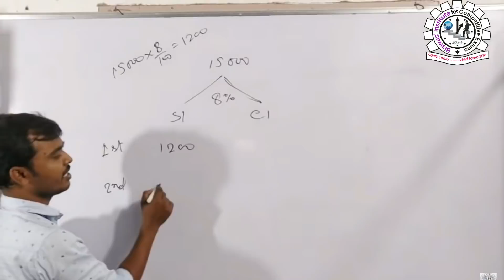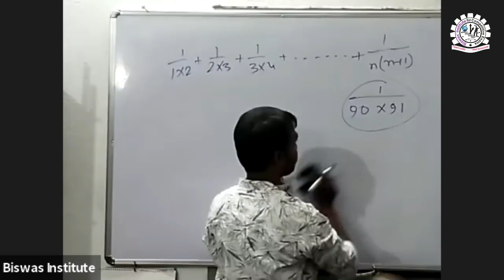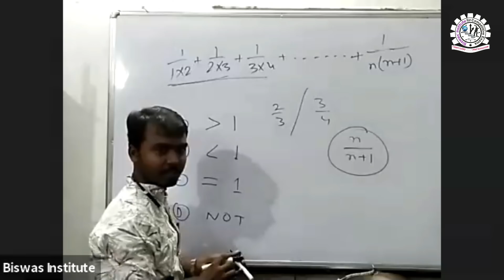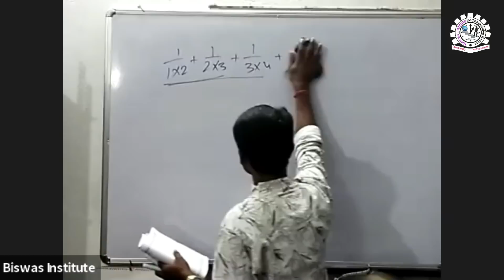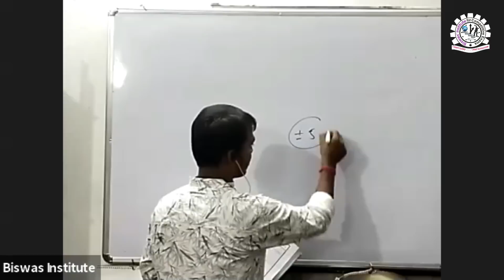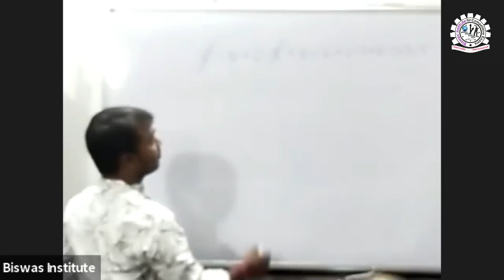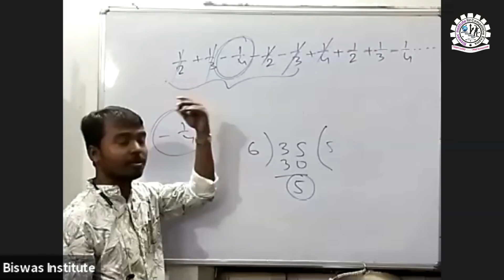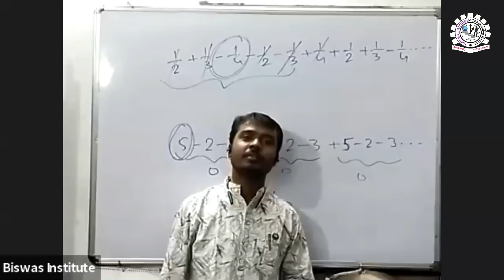💯 % free শুরু হল Basics to Advanced Mathematics বই এর সম্পূর্ণ সমাধান সিরিজ by Aloke Ranjan Biswas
Chapter-2 Miscellaneous, Part-2
100% free তে শুরু হল Basics to Advanced Mathematics বই এর সম্পূর্ণ সমাধান সিরিজ by Aloke Ranjan Biswas

Online Class, ক্যামেরা, লাইট ইত্যাদি নিয়ে বিশেষ অভিজ্ঞতা না থাকার কারণে প্রথমদিকের ভিডিও কোয়ালিটি বেশ খারাপ হয়েছে যেটা আমরা সময়ের সাথে সাথে অনেকটাই ঠিক করে নিয়েছি। আশা করি আমার প্রিয় দর্শক বন্ধুরা আমাকে বুঝবেন এবং ধৈর্য ধরে ভিডিওটি শেষ পর্যন্ত দেখবেন।

আমাদের ওয়েবসাইটে ভিজিট করার জন্য সরাসরি ক্লিক করুন নিচের লিংকে।

Basics to Advanced Mathematics বইটি যারা কিনতে চান তারা নিচের লিঙ্কে ক্লিক করে সরাসরি অর্ডার করতে পারেন। আমাদের অন্যান্য বই গুলি ও যদি কিনতে চান সে ক্ষেত্রেও নিচের লিংকে ক্লিক করে পাবেন।